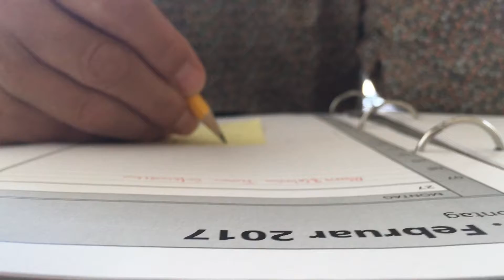KMU SWISS Vorstellung im Jahr 2017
Kurzinformation zu KMU SWISS!

KMU SWISS - Weil Wissen und Kontakte Sie und Ihre Firma weiterbringen!